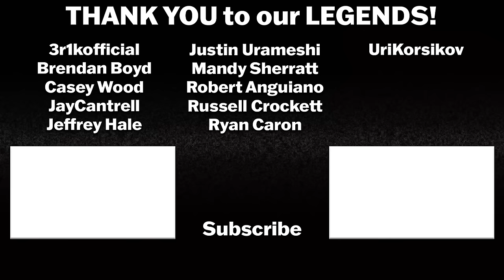FALLOUT EPISODE 2 REACTION | The Target | Fallout TV Series | Review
Things continue to escalate as Lucy explores more of the surface and meets some of the locals!

FALLOUT S1 E2 - The Target - I know life can’t have been easy up here…

Intro: 0:00
Fallout 1x2 Reaction: 0:34
Fallout 1x2 Review: 28:03

FALLOUT the series stars Ella Purnell, Aaron Moten, and Walton Goggins.